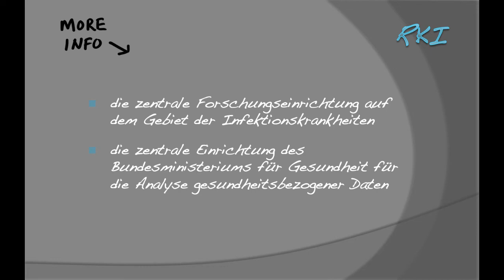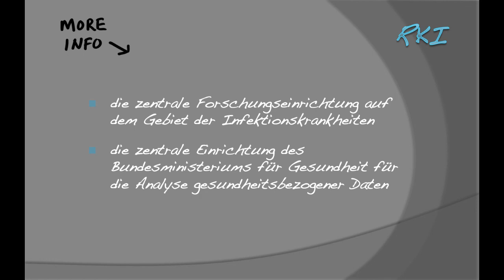Was ist das "Robert Koch Institut"?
Hier klären wir das ... ganz kurz